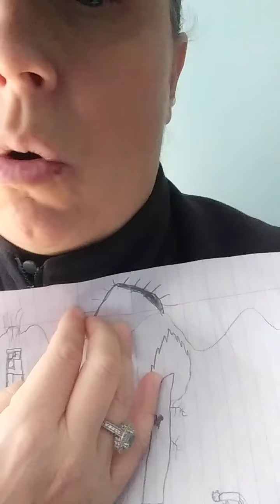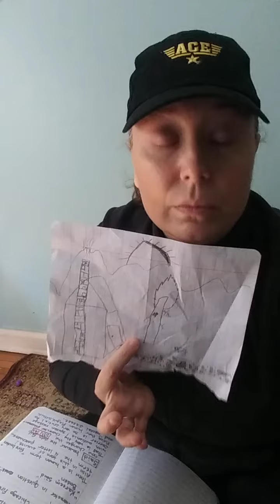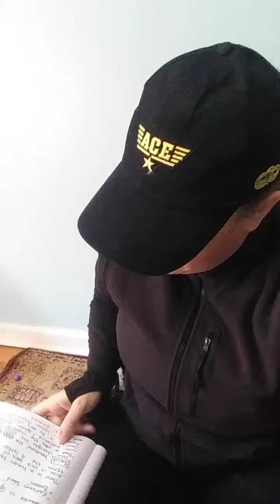TETRAGRAM DETAILED READ ON NEW YORK MEMORIAL DAY 9/11 IN YEAR 2021 ANNIVERSARY; THE SYNTAX & BROKEN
TETRAGRAM DETAILED READ ON NEW YORK MEMORIAL DAY 9/11 IN YEAR 2021 ANNIVERSARY; THE SYNTAX & BROKEN GALAXY MACHINE THAT IS CAUSING VIBRATION PAIN THROUGHOUT THIS UNIVERSE APPEARANCE I AM TRAPT IN WITHIN A ZODIAC TIMED RESCUE POSITION
FOREBOD~E~N
ABOD~E~N

NICOLE CATTARUZZA
STAR*1978
STAR*8378
09/11/2021